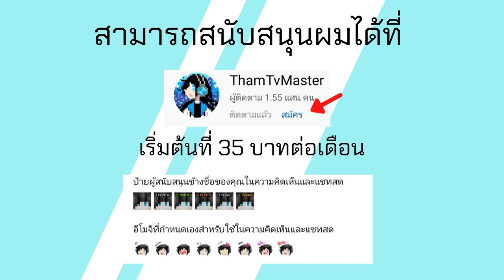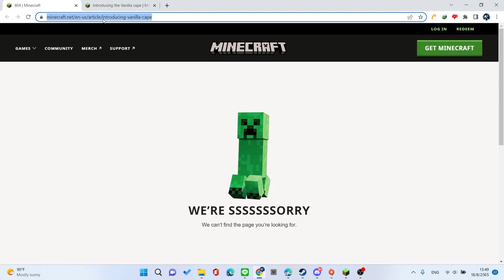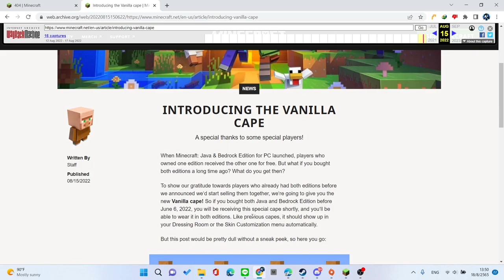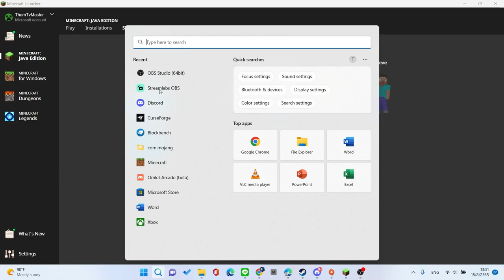Vanilla Cape ผ้าคลุม Minecraft ลึกลับที่ถูก Mojang ลบออก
Link ดั้งเดิม

วิธีโหลด Minecraft PE Beta ล่าสุด มือถือ Android Windows 10
สามารถติดตามข่าวสารพูดคุย ส่งแฟนอาร์ท ได้ที่ Tham TV Fanpage
กระผม Tham TV ขอรับ เป็นแชแนลแคส เกมต่างๆส่วนใหญ่จะเป็น Minecraft ขอรับ หากท่านผู้ชมท่านถูกใจอย่าลืมกด Like และ Subscribe ด้วยเพื่อเป็นกำลังใจให้กระผมด้วยนะขอรับ แล้วก็อย่าลืม Share ให้คนอื่นๆได้รับชมด้วยนะขอรับ หากมีข้อเสนอแนะใดๆให้comment ได้เลยนะขอรับ XD